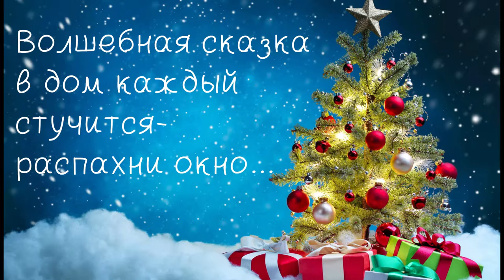Антонина Громова - Снегурочка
Снегурочка Антонина Громова с песней  Снегурочки  - подарок всем на Новый год!